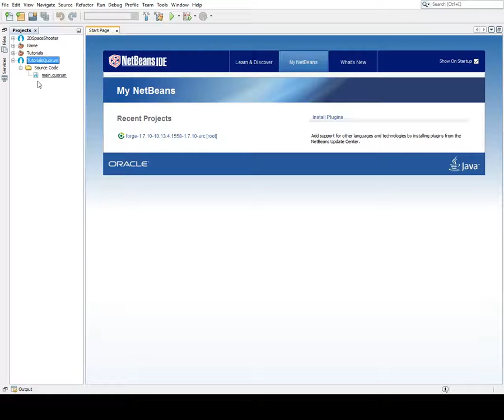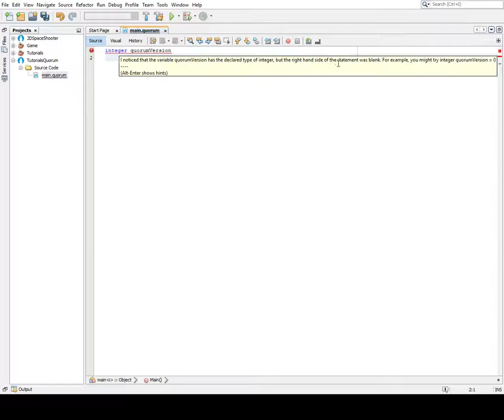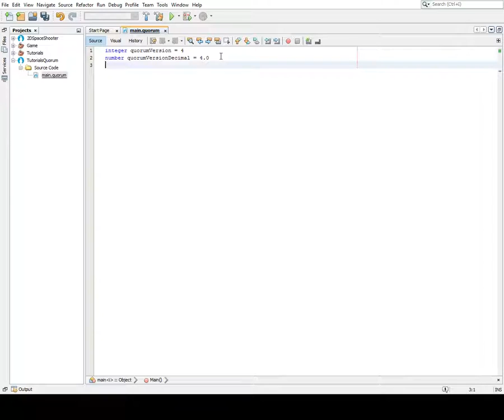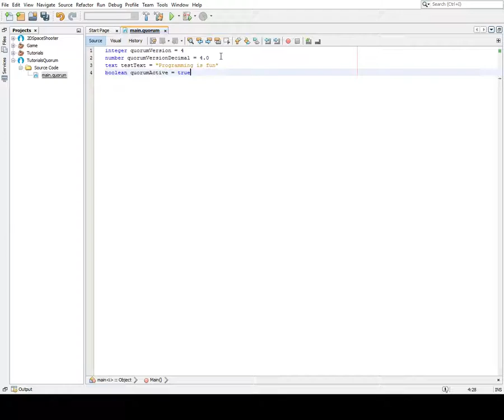Quorum Programming Language - #1 - Variables